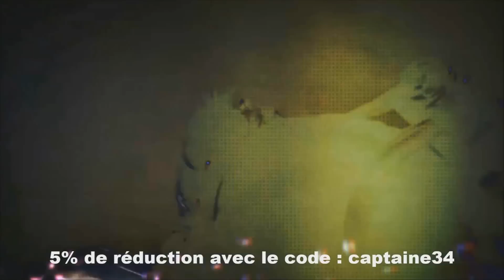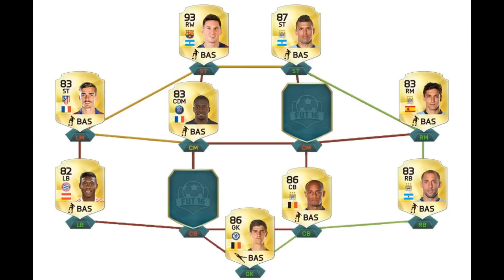FIFA16 | TOUTES LES NOUVEAUTÉS DU MODE FUT !!!!!!